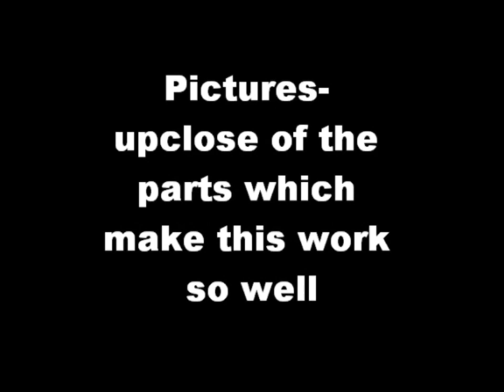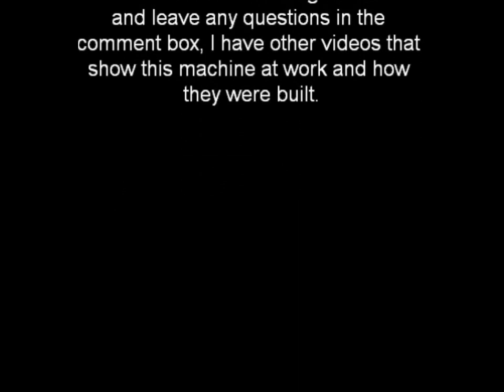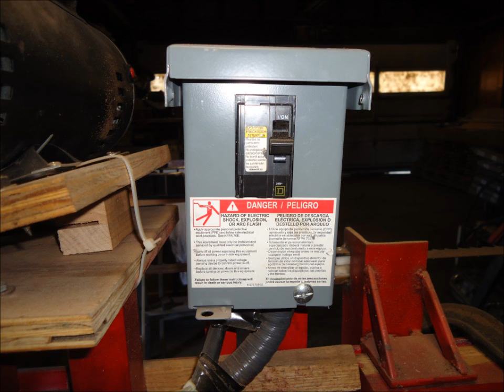Pictures and Illustrations Sawmill: Reposted without music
Here is the link to the Google Sketchup plans in 3d

bandsawmill pictures and illustrations: I reposted this video because the music was terrible and you can't remove music on YouTube, just repost, but I did add some better photos at the end.